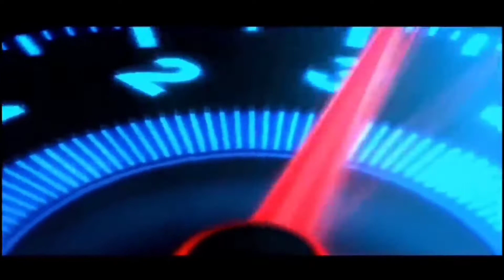Livik Map 1'st 🍗🍗Chicken Dinner🍗🍗 || Rush Push Trying || 3 Vs 4 Match